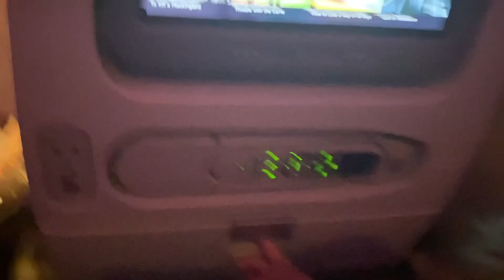Traveling to Italy from Australia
Taking our 4 kids to Italy after 3 years! It’s been a long time since going on a plane or traveling so finally we can do it!